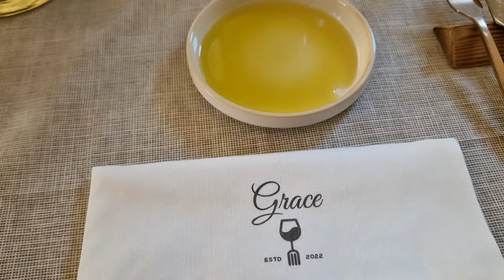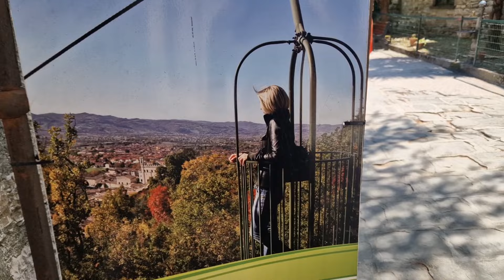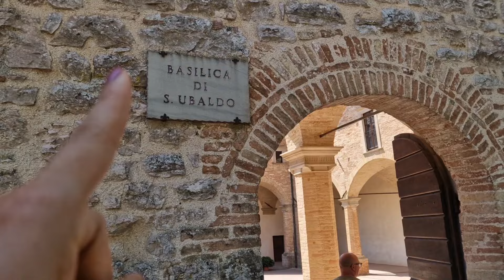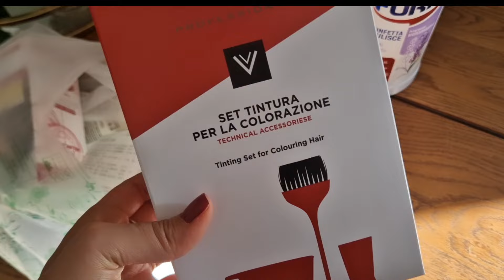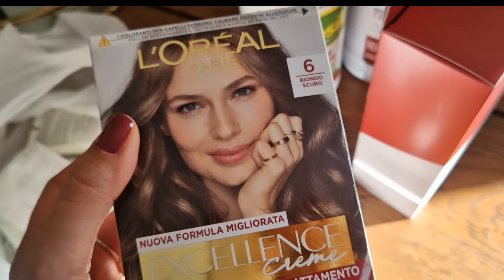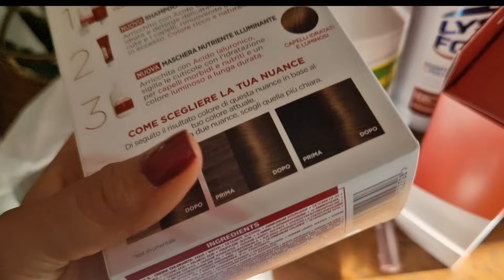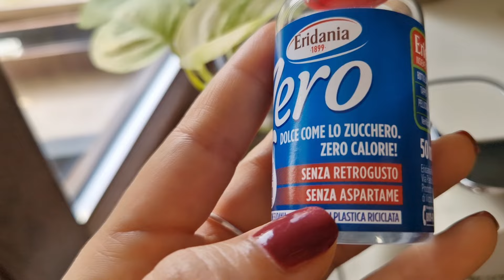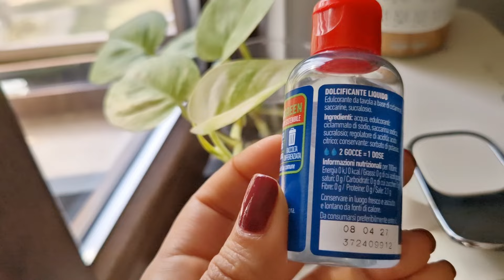NOS COLOCARAM EM UMA GAIOLA.....